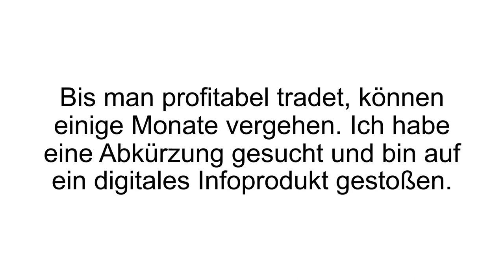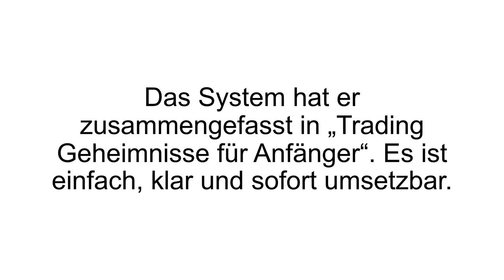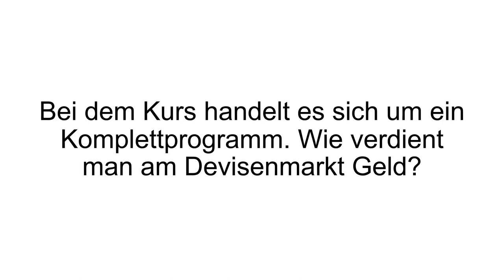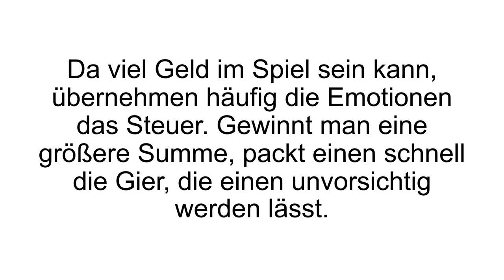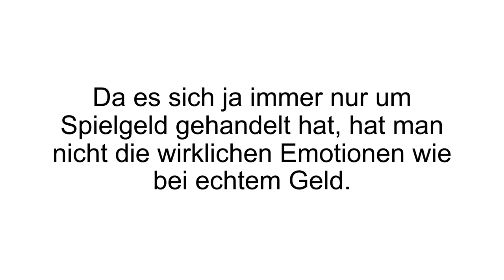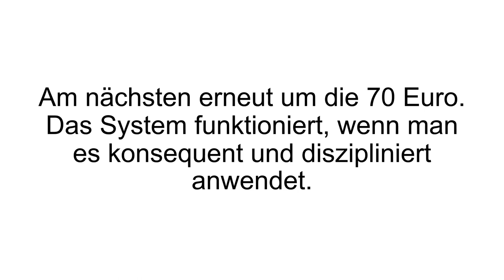[FAZIT] Trading Geheimnisse für Einsteiger Erfahrungen + TEST | Wie seriös ist Frederic Ebner?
Trading Geheimnisse für Einsteiger Erfahrungen / Trading Geheimnisse für Einsteiger Test. Frederic Ebner legt mit Trading Geheimnisse für Einsteiger den Grundstein für das erfolgreiche Handeln am Devisenmarkt.

Frederic Ebner ist schon jahrelang im Bankwesen tätig, weshalb er sich renommiertes Wissen im Bankwesen und Finanzmarkt aneignen konnte. Dieses Wissen teilt er jetzt in seinem digitalen Infoprodukt - Trading Geheimnisse für Einsteiger. Der Fokus liegt darin, Anfängern das Traden näher zu bringen, auf einfachen und klarem Wege. Man erlernt eine Schritt-für-Schritt Strategie, anhand von einzelnen Videos und Lektionen.

Das Videomaterial hat einen Umfang von etwa fünf Stunden. Grundlagen (eine Stunde, achtundvierzig Minuten): Hier werden die Grundlagen des Handelns besprochen, die jeder beherrschen sollte. Unter anderem werden fragen geklärt wie, „Wie analysiee ich einen Chart?“ oder „Warum fallen oder steigen bestimmte Kurse?“. In diesem Modul wird auch die Software gezeigt und vorgestellt, welche dafür notwendig ist. Tradingsystem (eine Stunde, sechsundzwanzig Minuten): In dem Herzstück des Kurses wird genauer auf die Strategie eingegangen, welche in nur fünfzehn Minuten erlernt werden kann.

Ein- und Ausstieg (eine Stunde, achtundfünfzig Minuten): Hier wird besprochen, wann man in einen Handel Ein- und Aussteigen sollte. Psychologie (einunddreißig Minuten): Wie bei allem spielt der Kopf, beziehungsweise unsere Emotionen, eine große Rolle. Diese entscheiden darüber wie wir „handeln“. Gerade wenn Geld ins Spiel kommt, nehmen Emotionen uns oft das Denken ab. In dieser Lektion werden die fünf fatalsten, psychologischen Fehler besprochen.

Wenn Du mehr zu Trading Geheimnisse für Einsteiger erfahren willst, dann schau JETZT bei Produkt-Kenner.de vorbei!